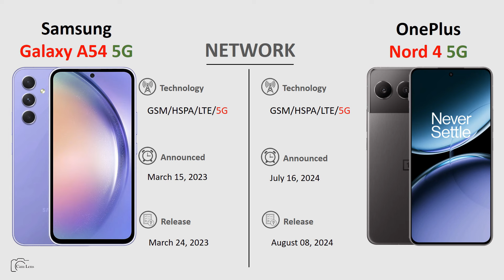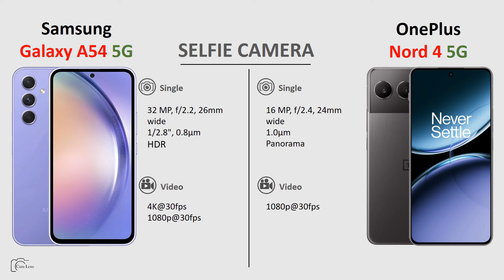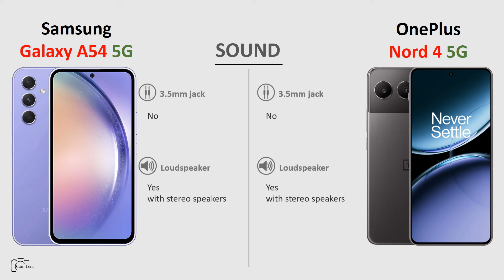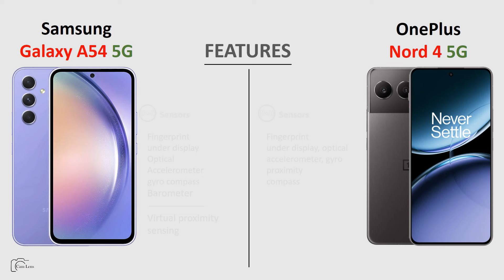Samsung Galaxy A54 5G vs OnePlus Nord 4 5G